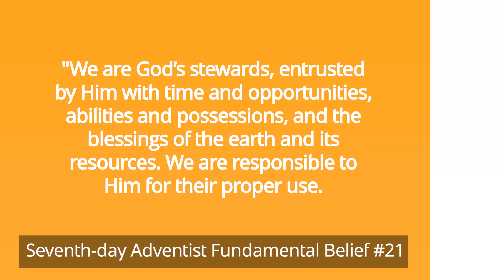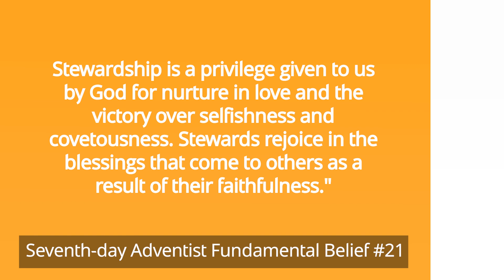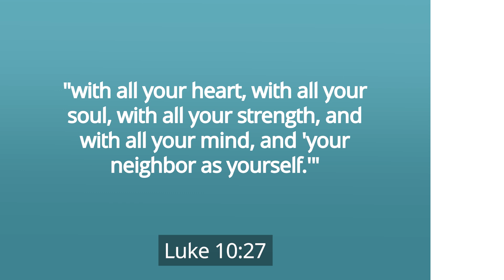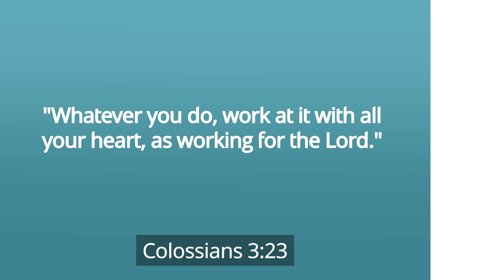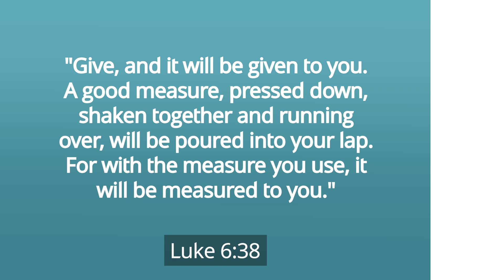Stewardship [What is It and What Does God Teach Us?] – Pastor Ted Wilson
In this episode, Pastor Ted Wilson talks about stewardship, which constitutes the twenty-first fundamental belief of the Seventh-day Adventists.

We often hear this verse: “It is more blessed to give than to receive” (Acts 20:35). Yet, in today’s world, so much is focused on what one gets. Nevertheless, the saying is true. It directs our attention to something bigger than ourselves and encourages us to look to the Giver of all good things.

The Merriam-Webster Dictionary defines stewardship as “the conducting, supervising, or managing of something, especially the careful and responsible management of something entrusted to one’s care.”

When we think about stewardship, we realize that all that we have—time, money, abilities, health, and life—come from God. And He asks us to be careful stewards of these gifts.

Our twenty-first fundamental belief explains: "We are God’s stewards, entrusted by Him with time and opportunities, abilities and possessions, and the blessings of the earth and its resources. We are responsible to Him for their proper use. We acknowledge God’s ownership by faithful service to Him and our fellow human beings, and by returning tithe and giving offerings for the proclamation of His gospel and the support and growth of His church. Stewardship is a privilege given to us by God for nurture in love and the victory over selfishness and covetousness. Stewards rejoice in the blessings that come to others as a result of their faithfulness."

When we give all that we have to God, He accepts it and puts us back in charge of it as stewards or caretakers. Accepting this stewardship responsibility breaks the tendency of selfishness and reminds us of the example He has given us.

Now, these are four areas in which God has entrusted us to be good stewards:

1. Ourselves

By developing our physical and mental powers to the best of our ability and opportunities, we bring honor to God and become a blessing to others.

2. Abilities

God has given each of us special abilities. Whatever they are, they can be used to benefit other people and glorify God.

3. Time

As faithful stewards, we glorify God by using our time wisely. “Whatever you do, work at it with all your heart as working for the Lord” (Colossians 3:23).

We are also admonished to not behave “as fools but as wise, redeeming the time because the days are evil” (Ephesians 5:15, 16).

4. Material possessions

Our material possessions and financial resources are gifts from God.

To help us remember this, God instituted a system of tithes and offerings wherein we are to return 10% of all our increase and give faithful offerings to Him.

As this system provided the financial means for supporting the priesthood of the Israelite temple, it finances today’s worldwide outreach of the gospel.

We can never outgive the Lord. He has placed us in the role of stewards for our benefit. One reason He asks us to consecrate our lives to Him is to help us grow spiritually and develop our character.

As we are kept aware of God’s ownership of everything and the love He bestows on us, our love and gratitude are nurtured. Faithful stewardship is a safeguard against covetousness and selfishness. It leads to the development of economy and efficiency.

True stewards bless others as they are involved in serving others and are willing to share what God has graciously given to them.

Through stewardship of time, talents, and resources, we become a blessing to the church, resulting in a strong church body ready to respond to the needs of God’s cause. With this, the church will have adequate funds to support the ministry and expand His kingdom.

In closing, let us be reminded to “give and it will be given to you. A good measure, pressed down, shaken together and running over, will be poured into your lap. For with the measure you use, it will be measured to you” (Luke 6:38).

To learn more about our twenty-first fundamental belief, the principle of stewardship,